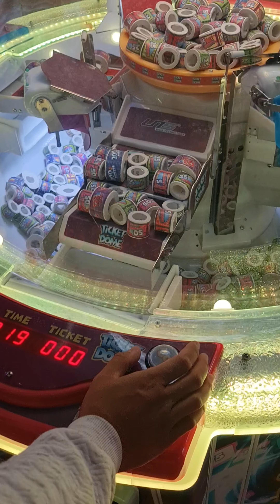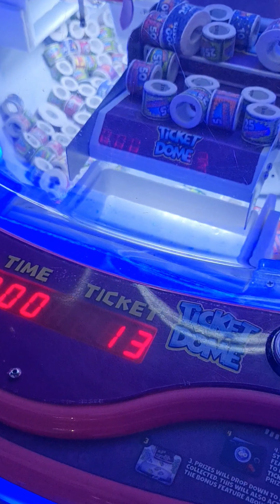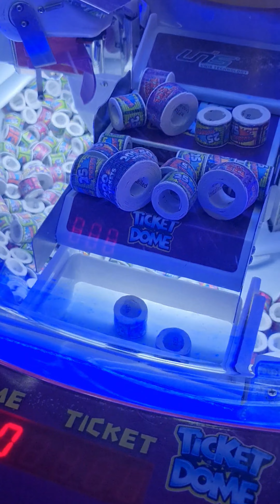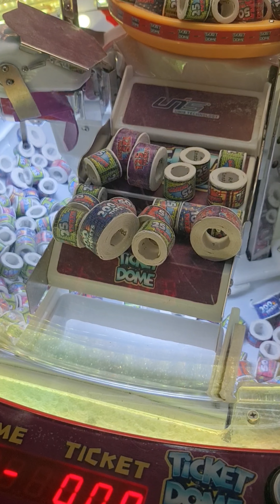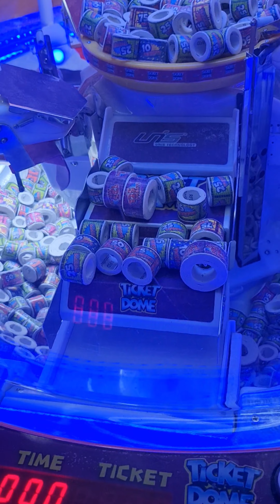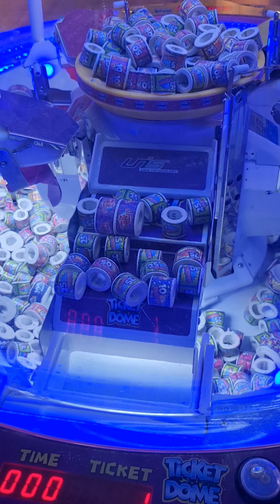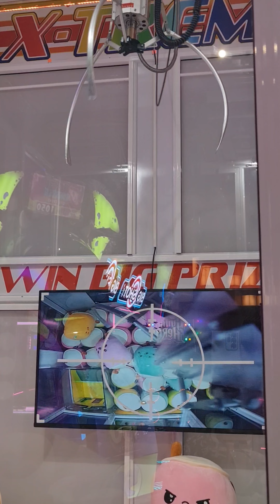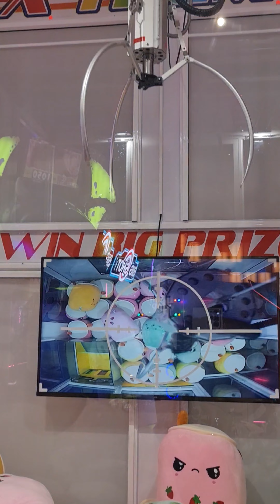playing arcade games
arcade games in Melbourne